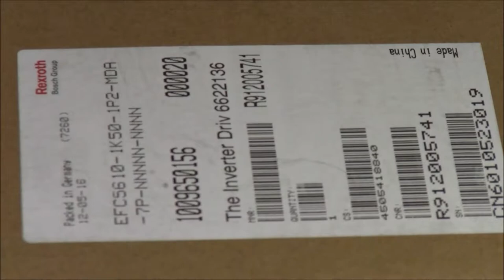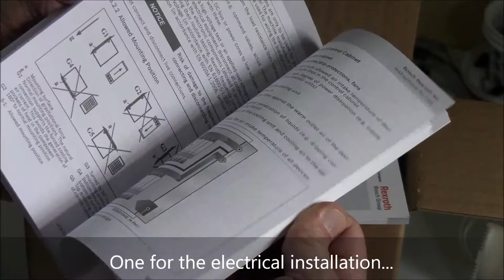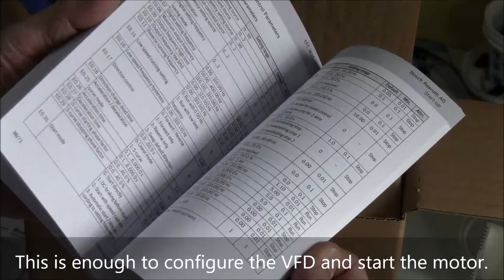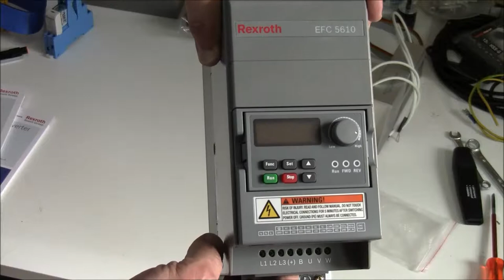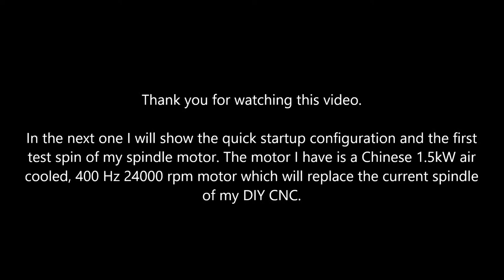Unpacking the Bosch Rexroth EFC 5610 VFD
Unpacking my new Bosch Rexroth EFC 5610 Frequency converter. It will be used as a VFD for my Chinese 1.5kW spindle which will replace my current DC spindle used in my DIY CNC.

This is just an "unpacking" video. In the next one I will show the configuration and a quick first run.